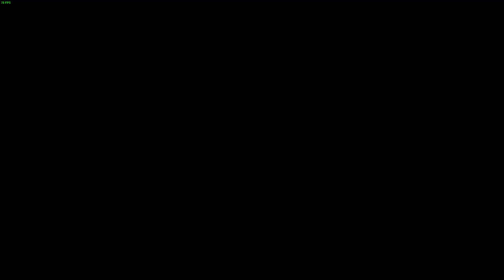WRC 6 - WRC 2 championship - Germany